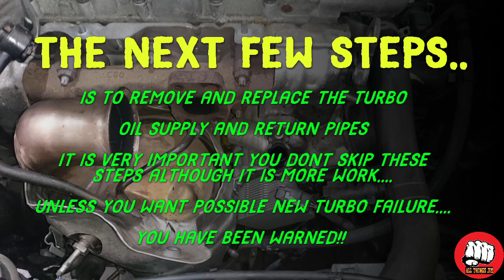turbo replacement- ford focus 1.6 Tdci 2011-2014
Hello you tube! why look so down?.
What? your turbos gone up the swanny???
garage going to cost you an arm and leg to fix???
watch this and save mega £££££££.
your welcome.

All video/images remain my property and must not be used /copied without expressed prior permission.